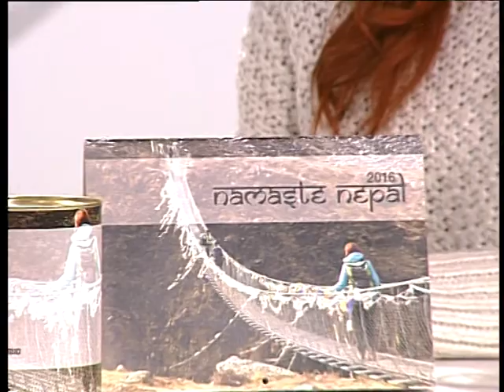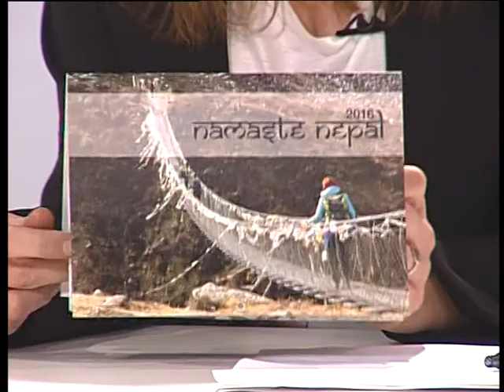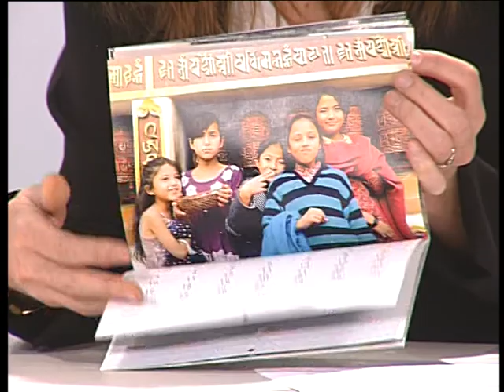Entrevista Proyecto Un Granito de Arena por Nepal en Huesca TV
Parte del colectivo del proyecto solidario en Langtang habla en Huesca TV sobre las diferentes iniciativas del proyecto en Nepal.